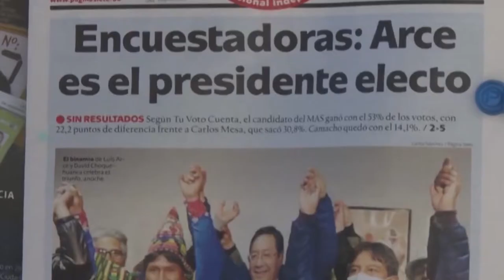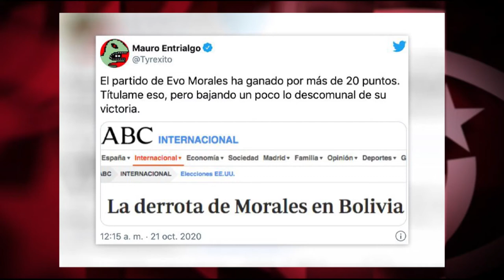La paciencia estratégica de Evo Morales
Cubainformación TV – Basado en un texto de Misión Verdad.- Hace un año, un golpe de estado llevó al exilio al presidente de Bolivia Evo Morales.